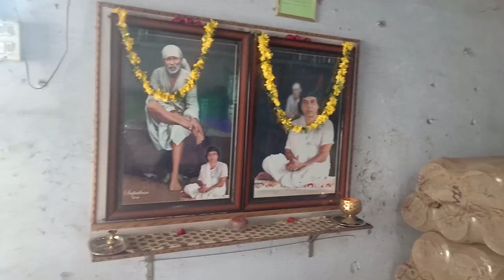అందమైన బిందెకి ఈ రూపం ఎలా వచ్చిందో తెలుసా మీకు? | Stainless Steel POT | SREE Vantillu & Vlogs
Container is made from Food Grade Stainless Steel Material. It is a sturdy and durable product for years in your Kitchenware collections.
It is a Multipurpose Product which can be used for Drinking water pot, Storing water, Serving water & also for Pooja material.
Easy to use, wash and clean. Sturdy & Durable. Perfect for any restaurant, kitchen, catering, buffet and home.